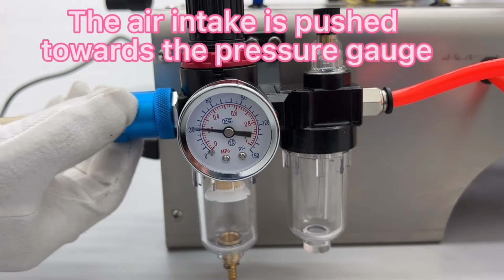160434 110V Paste Vertical Mixing Filling Machine